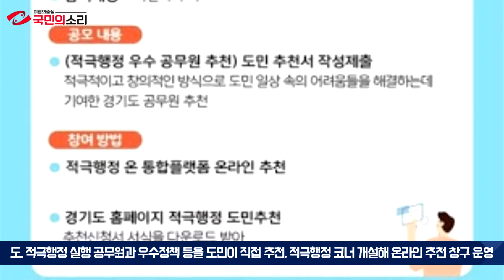경기도 “적극행정 우수 공무원·정책을 추천해주세요”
경기도 “적극행정 우수 공무원·정책을 추천해주세요” 경기포털 국민의소리TV 임채완기자

경기도가 적극행정을 실행한 공무원과 우수정책 등을 도민이 직접 추천할 수 있도록 홈페이지에 적극행정 코너를 개설해 온라인 추천 창구를 운영하고 있다.

경기도 적극행정 우수공무원 추천은 경기도 홈페이지에서 적극행정 도민추천 서식을 내려 받아 작성 후 도 규제개혁담당관 행정혁신팀 담당자 이메일로 제출하면 된다. 인사혁신처가 운영하는 ‘적극행정 온 홈페이지’에서도 가능하다.

오는 13일까지 추천한 사람은 하반기 경기도 적극행정 우수공무원 선정에, 이후 추천한 사람은 ’21년 적극행정 우수공무원 선정에 반영된다.

경기도는 도민 편익 증진을 목표로 ‘2020년 적극행정 실행계획’을 추진하고 있으며, 적극행정에 대한 명확한 이해를 돕기 위해 전 직원 직장 교육, 도민 대상 홍보 동영상 제작, 적극행정 사례집 제작 등을 추진했다.

류인권 경기도 정책기획관은 “공정 경기 구현을 위해 도민이 체감하는 적극행정이 공직사회에 자리 잡을 수 있도록, 지속적으로 적극행정 우수 사례를 발굴하고 홍보하겠다”며 “경기도 적극행정 정책 및 공무원 추천에 많은 참여를 부탁드린다”고 말했다.